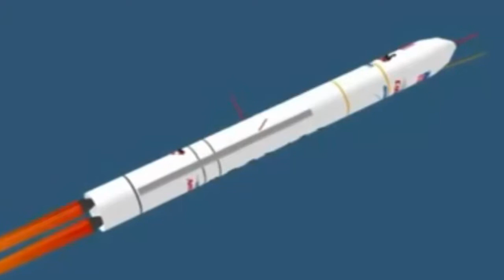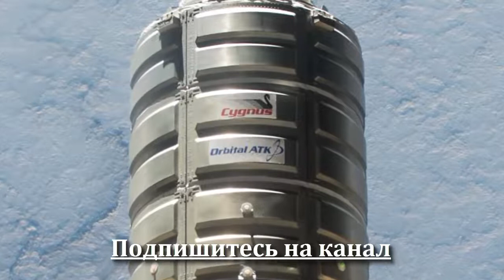С космодрома Куру успешно запустили ракету Vega с украинским двигателем